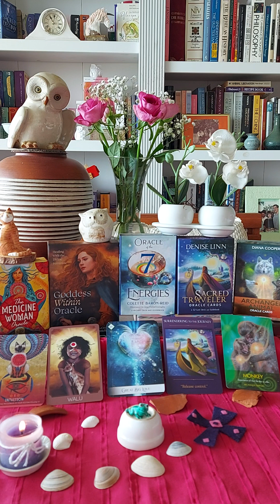Scorpio ♏ Intuition. Walu. Great Big Love. Surrendering to the Journey. Monkey.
The Medicine Woman Oracle: Intuition.

Goddess Within Oracle: Walu.

Oracle of the 7 Energies: Great Big Love.

Sacred Traveler Oracle: Surrendering to the Journey.

Archangel Animal Oracle: Monkey.